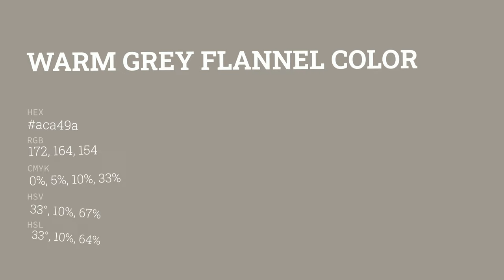Warm Grey Flannel color aca49a hex color - Brown color - Cool color aca49a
What color is Warm Grey Flannel ? aca49a hex color - Brown color - Cool color aca49a

Hex aca49a Color Code is also known as Warm Grey Flannel color.

Hex aca49a Color code in RGB color code model is created after adding 67.45% red color, 64.31% green color and 60.39% blue color.
Hex aca49a Color code in CMYK color (process color) code model is generated after subtraction of 0% cyan, 4% magenta, 10% yellow and 32% black.